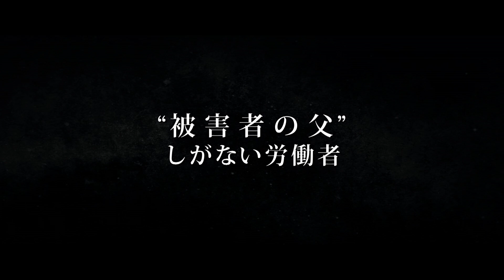【映画DB】映画「悪の偶像 」予告編（出演：ハン・ソッキュ 、ソル・ギョング ）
「ハン・ゴンジュ 17歳の涙」のイ・スジン監督によるサスペンス。息子が飲酒運転し人をひき殺し、政治家のミョンフェは揉み消しを画策。現場に居合わせた被害者の妻リョナが行方不明になっており、ミョンフェと被害者の父ジュンシクは各々彼女を探すが……。さらなる悲劇的な事態を招き寄せていく市議会議員ミョンフェと被害者の父ジュンシクをそれぞれ「尚衣院 -サンイウォン-」のハン・ソッキュと「名もなき野良犬の輪舞」のソル・ギョングが、鍵を握るリョナを「ハン・ゴンジュ 17歳の涙」に主演したチョン・ウヒが演じる。第69回ベルリン国際映画祭パノラマセクション招待作品。

監督：イ・スジン
出演：ハン・ソッキュ 、ソル・ギョング
劇場公開日：2020/4/17